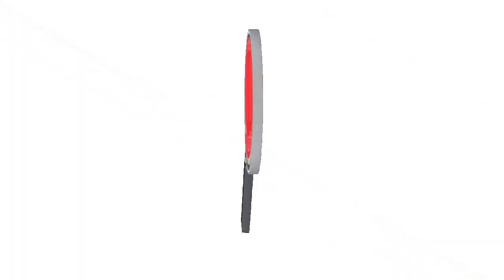REGISTRO ÚNICO DE VACUNACIÓN DEL ICA PERMITE HURTO DE GANADO MASIVO EN ARAUCA